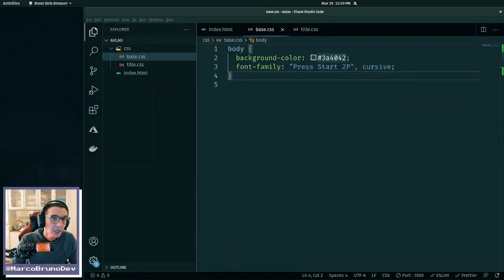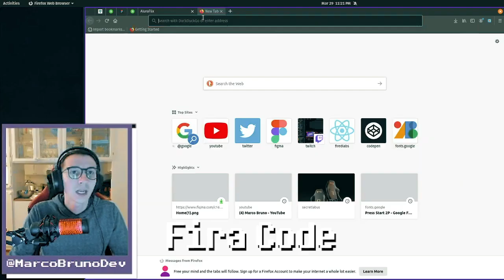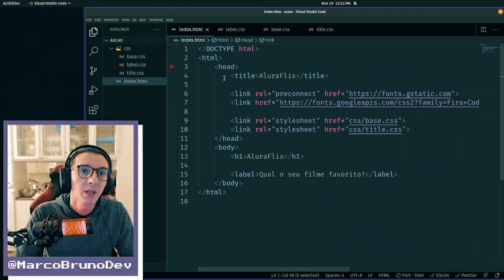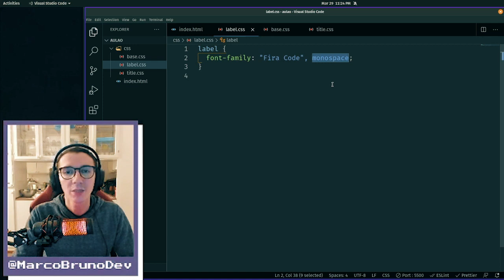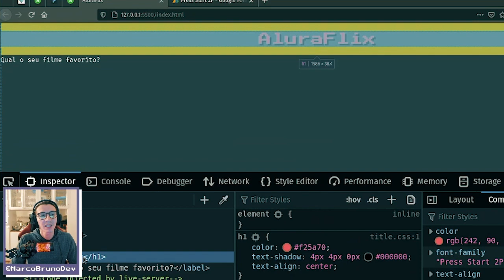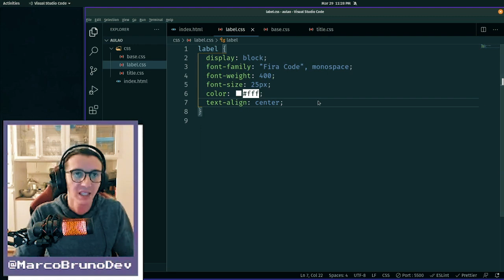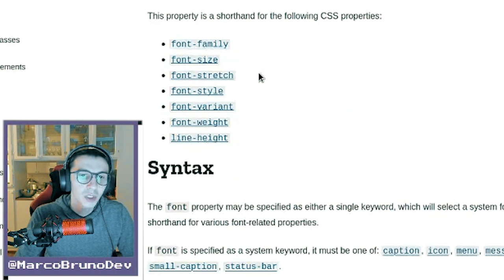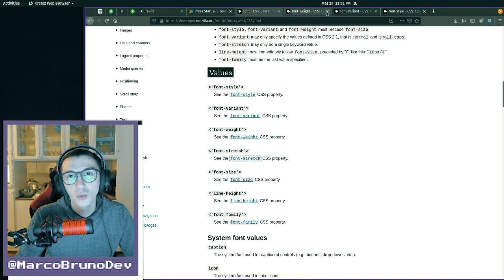Como criar HTML e CSS da label #04